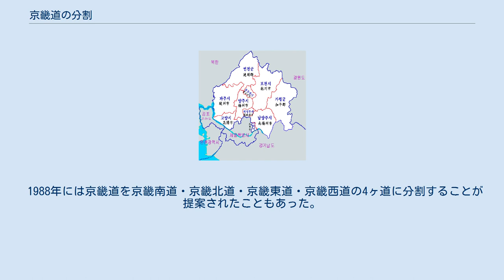京畿道の分割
京畿道の分割（キョンギどう- -ぶんかつ）は、大韓民国で人口が第1に多い広域行政区域である京畿道を様々な道に分割することである。
現在、京畿北部と京畿南部を各々京畿北道と京畿南道に分割することが提案されている。
京畿北部と南部の人口は各々大韓民国の他のどの道より多い。
 朝鮮時代には、楊平郡（正確には楊根郡と砥平郡）を含め、今日の江華郡（喬桐郡含む）を除いた南部地域を京畿左道に、北部（江華郡・喬桐郡含む）を京畿右道に分けて管轄することも行われた。
しかし、十三道制が施行される時、分道されなくなった。
 ソウル光化門近隣（世宗路76-2）にあった京畿道庁が1967年6月23日、水原市に移されると共に、同じ年の7月1日に現在の京畿道庁北部庁舎の前身である京畿道庁北部出張所が議政府市に設置された。
 2000年2月25日、北部出張所が京畿道庁第2庁舎に昇格した。
 1992年国会議員総選挙を前にした1992年より本格的に提起され始めた。
1992年大統領選挙では主要候補だった金泳三と金大中が共に大統領選挙公約に掲げた。
 2011年には、京畿北部に独立した地方警察庁を設置することができるようになる警察庁法改正案が2件発議されて、同じ年の12月に国会本会議で議決され、2016年3月25日、京畿道北部地方警察庁が設置された。
 2017年5月には、京畿道を京畿北道と京畿南道に分割する法律案が国会議員12名の署名で発議された。
 1988年には京畿道を京畿南道・京畿北道・京畿東道・京畿西道の4ヶ道に分割することが提案されたこともあった。